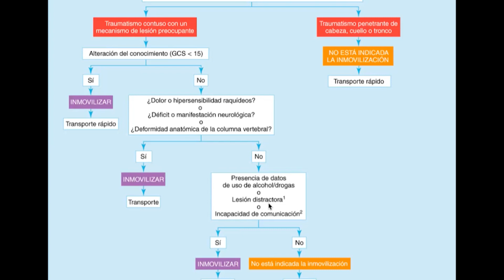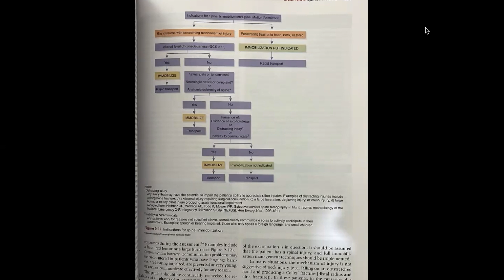¿Qué HACER si me golpeo el CUELLO?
Restricción de la movilidad vertebral